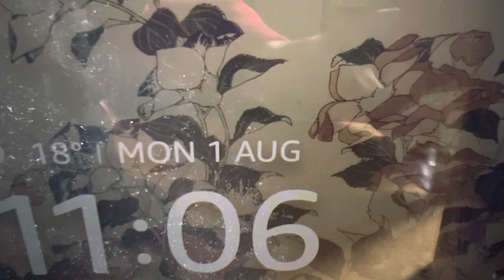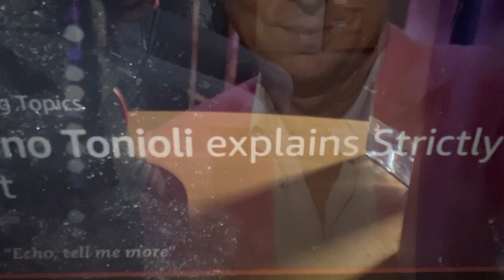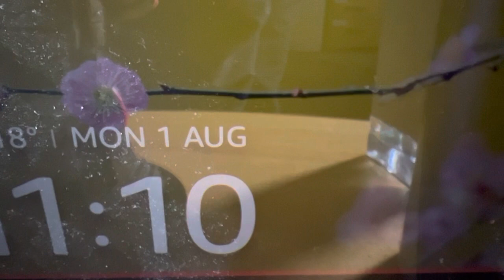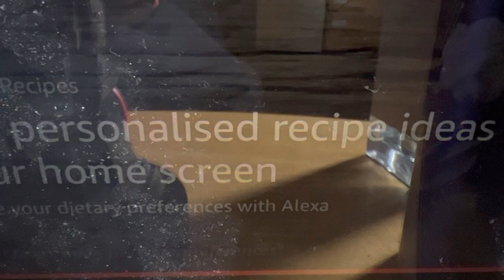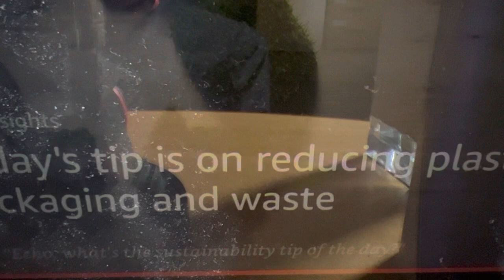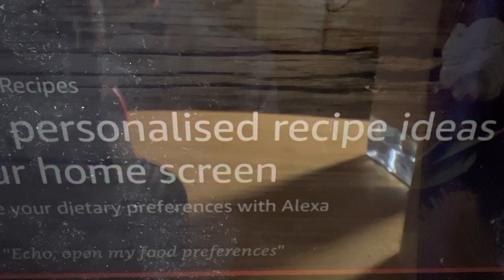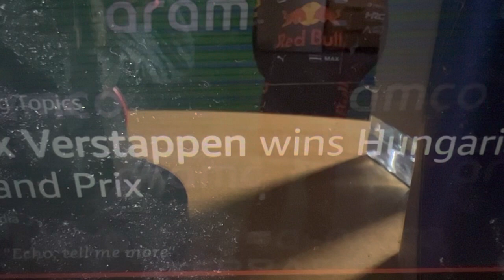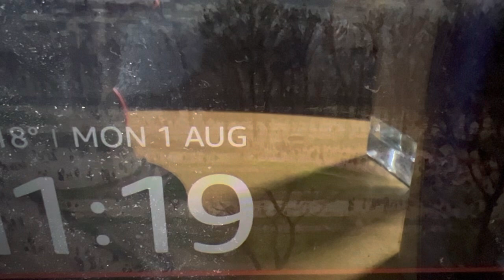The reason I’m taking a break from For nowYouTube ￼